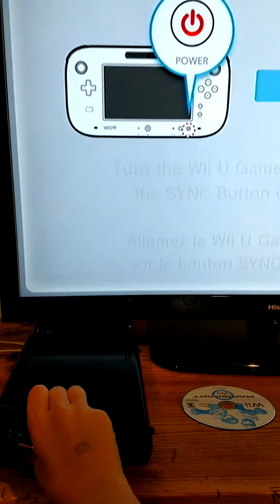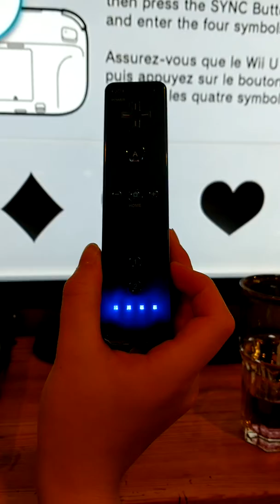Wii remotes not syncing to the Wii u(2)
Please help. I am trying to sync both of my Wii remotes to the Wii u but they are not syncing. IMPORTANT NOTE: PLEASE DO NOT SAY "SAME OR I HAVE THE SAME PROBLEM" IT IS UNNECESSARY FOR ME TRYING TO FIX THE PROBLEM AND THOSE WHO ALSO HAVE THE SAME PROBLEM WHO ARE TRYING TO FIX IT. I want to play this before Thanksgiving week starts. Any info would be great.